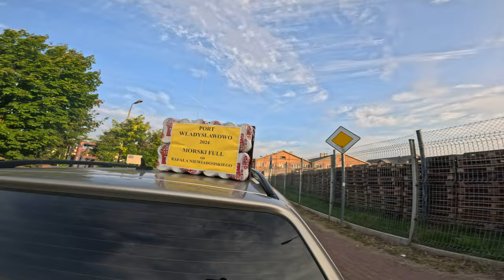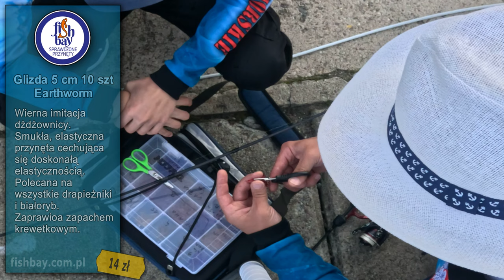PORTY POLSKIE ➤ Władysławowo - łowimy cały rok okonie, flądry, śledzie...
Kolejny film z serii MORSKIE MIEJSCÓWKI i naszej tegorocznej pod serii PORTY POLSKIE - tym razem spotykamy się w porcie we Władysławowie gdzie od 2024 roku można łowić cały rok (nie obowiązuje zakaz spinningu portowego)...

KAJAK

SURFCASTING

SPINNING